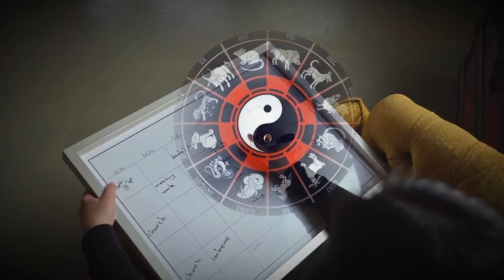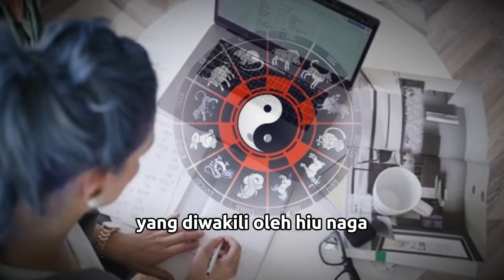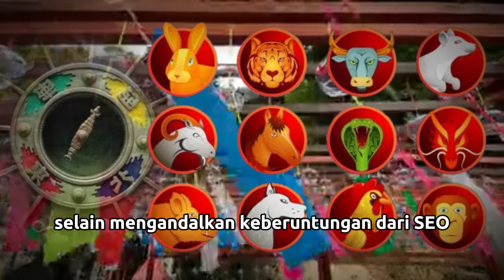12 SHIO YANG MENDAPAT JATAH REZEKI TERBESAR DI AWAL BULAN MARET 2024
shio kamu apa? jatah rezeki terbesar 12 shio di awal bulan 2024